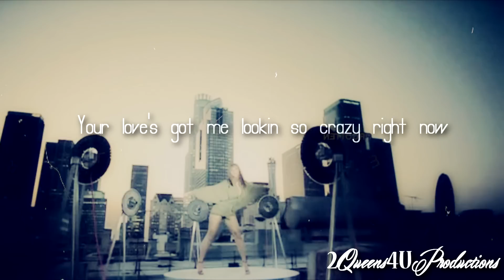Beyoncé | Crazy In Love Remix [feat.Jay-Z] | Music Video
I loved Bey's "Life Is But A Dream" and i really like this version of this song.
So here's the video from me with it ;). Hope you like it.

made by Karo

Song:  Beyoncé feat. Jay-Z - Crazy In Love (Life Is But A Dream Remix)

Infringement intended at all.